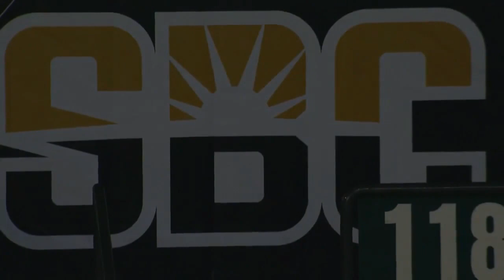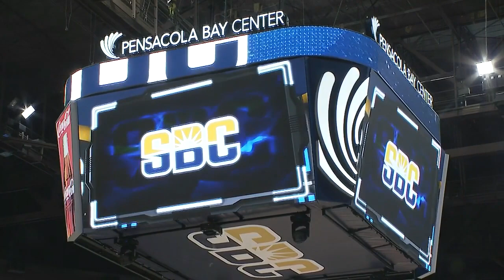2021 Sun Belt Basketball Tournament (Semifinals) - Coastal Carolina vs. Appalachian State